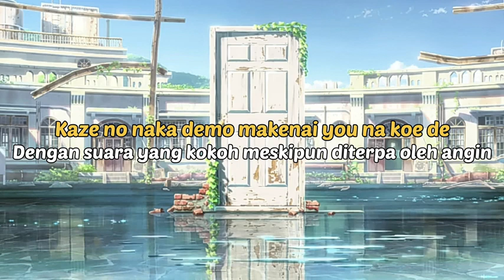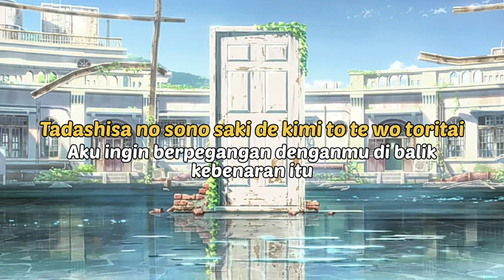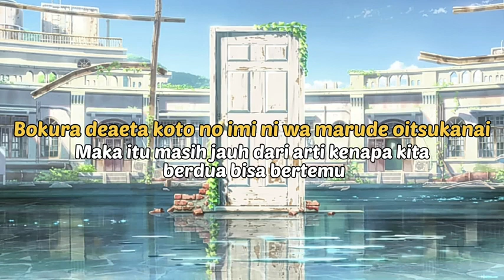Lagu Jepang | RADWIMPS feat. Toaka - Suzume OST Suzume no Tojimari Lirik & Terjemahan (ROM/IND)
Lagu Jepang | RADWIMPS feat. Toaka - Suzume OST Suzume no Tojimari Lirik & Terjemahan (ROM/IND) [AR-2905]

5-6-24